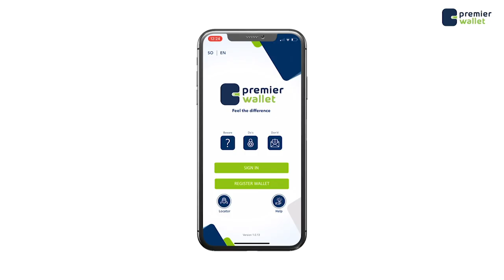Goobaha lagu barto Diinta qaarkood oo Muqdisho ku dayacan.